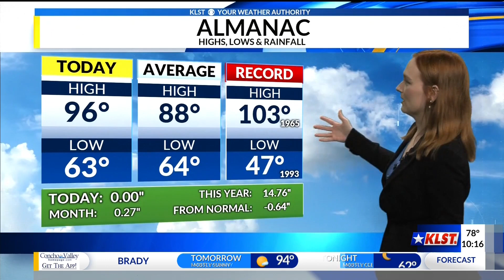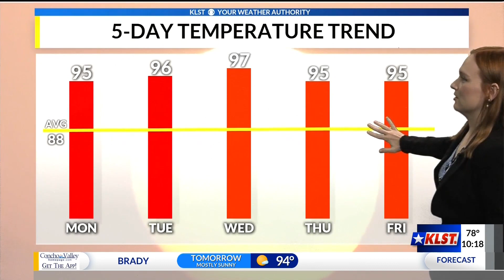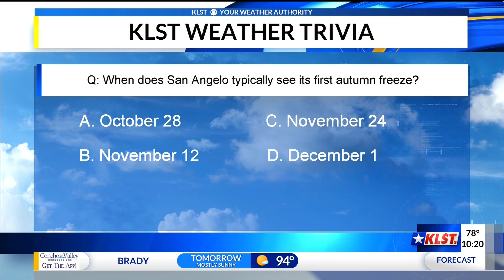KLST Weather Forecast Sunday September 15, 2019